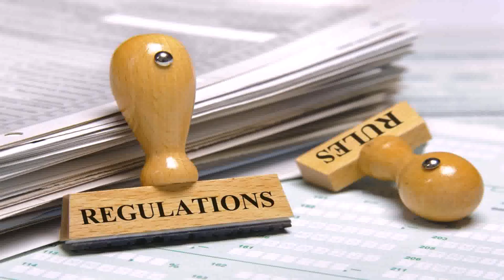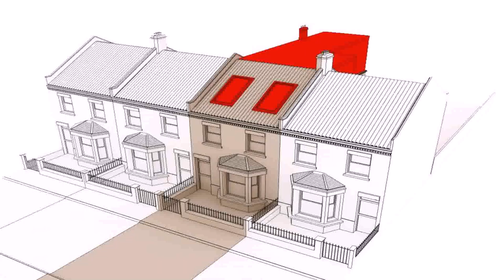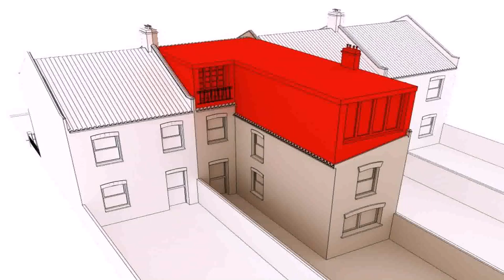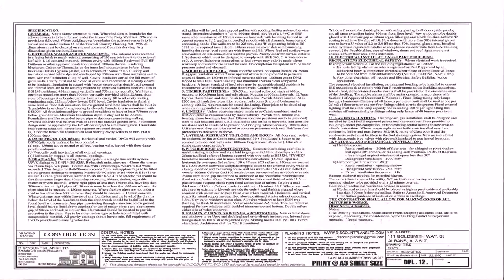Loft Conversion Access Regulations - Gif Maker DaddyGif.com (see description)